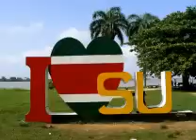Suripop Anne Goedhart - Suma Habi Na Boi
Composer: Franklin Kranenburg
Allie Goldyluck187